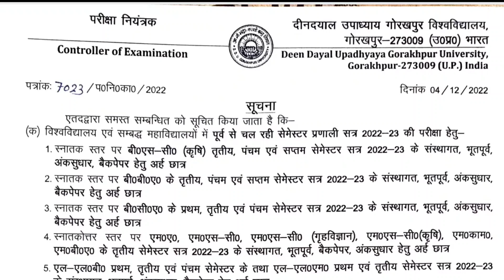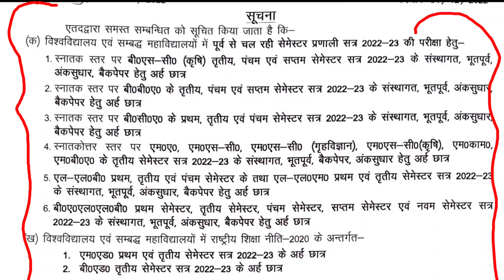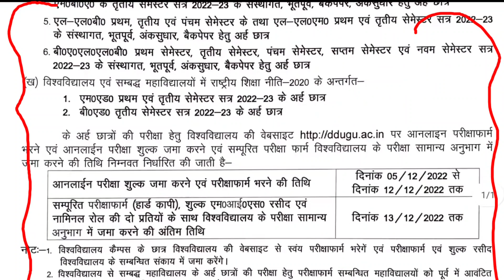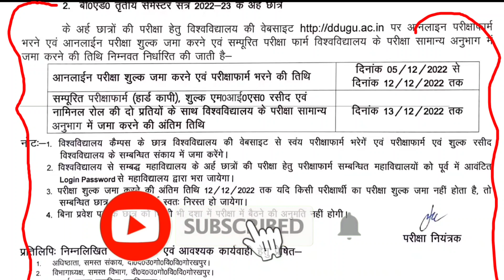ddu university से बड़ी खबर |Ddu news today | Ddu University Back Paper Examination Form 2022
About This Video -: ddu university से बड़ी खबर |Ddu news today | Ddu University Back Paper Examination Form 2022 |

Notification link-:

1) ddu news today
2) ddu university Examination form 2022
3) ddu entrance admission 2022
4) ddu practical exam date
5) ddu gorakhpur university entrance exam results
6) ddu university result 2022
7) ddu result 2022
8) ddu university news today
9) ddu exam date 2022
10) ddu entrance exam date 2022
11) Gorakhpur university ka exam date 2022
12) Gorakhpur university results 2022
13) Gorakhpur university news
14) Ansh study guru
15) ddu admission form online
16) Ddu new notice 2022
17) deen dayal upadhyay gorakhpur university news today
18) deen dayal upadhyay gorakhpur university admission form
19) deen dayal upadhyay gorakhpur university examination form and fees
20) ddu notice
21) ddu result
22) deen dayal upadhyay gorakhpur university practical exam notice
23) ddu admit card
24) ddu admit card 22
25) Ddu entrance exam 2022
26) cut off merit list ddu university
27) ddu university result 2022
28) ddu back paper result 2022
29) ddu university gorakhpur
30) ddu admission Fees online
31) ddu university fees 2022
32) ddu me diploma course ke admission
33) diploma admission